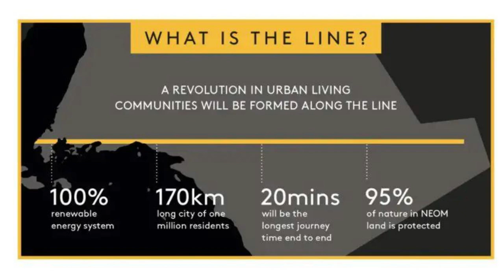Neom City Of Saudi Arabia: The New Architectural Marvel of the World.